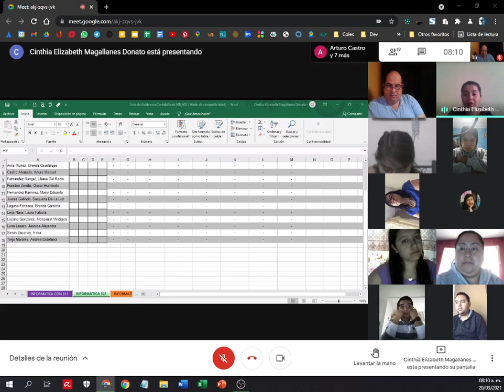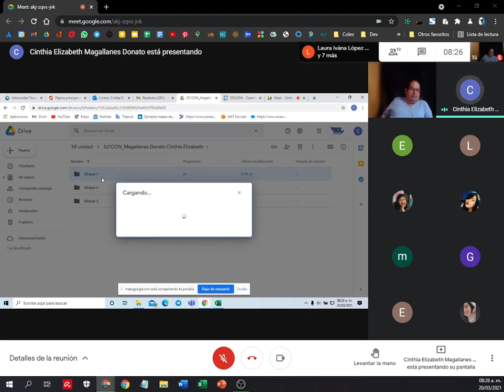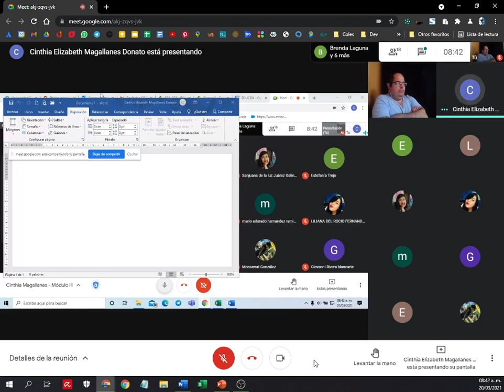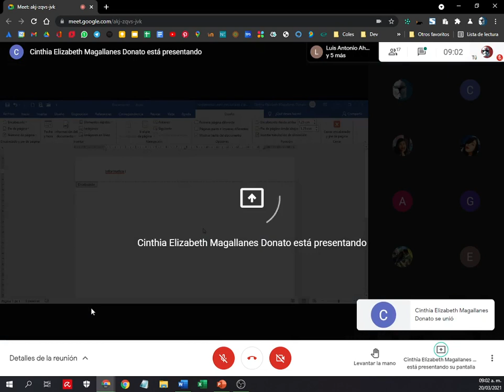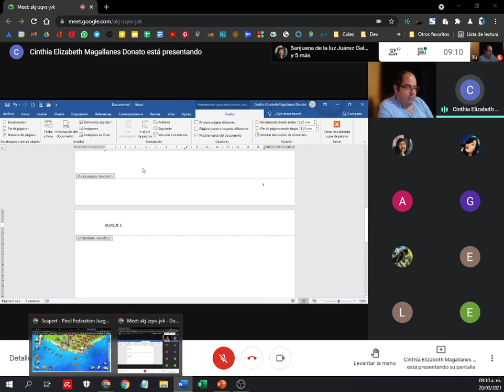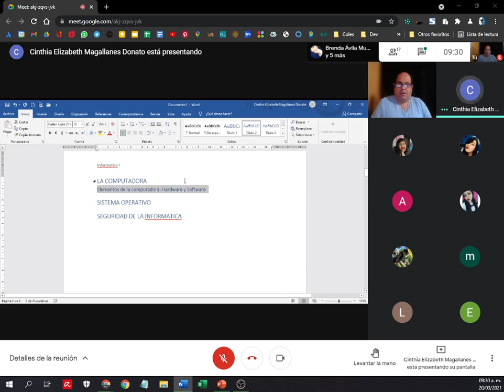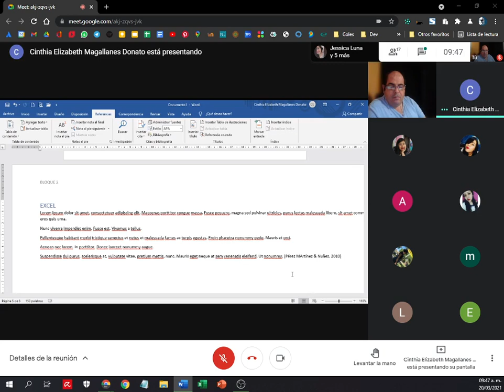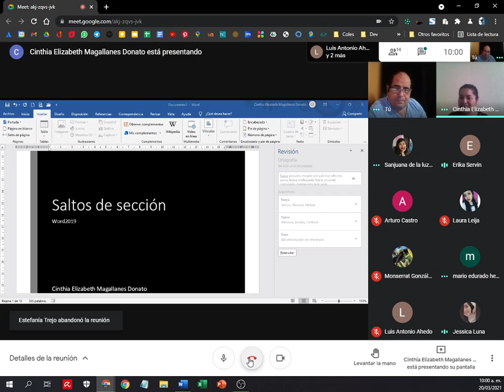Clase 20032021. Informática.